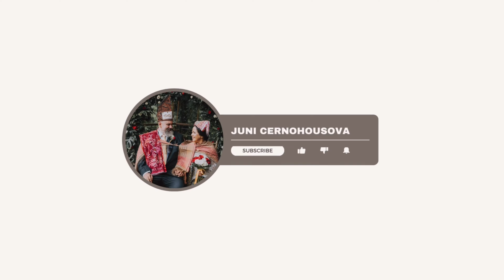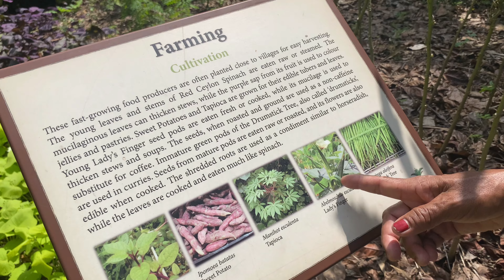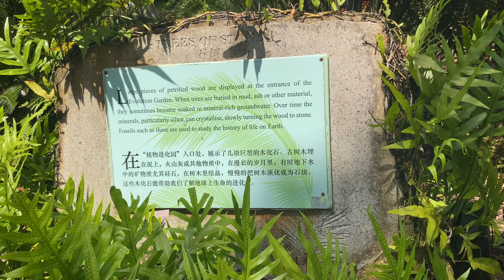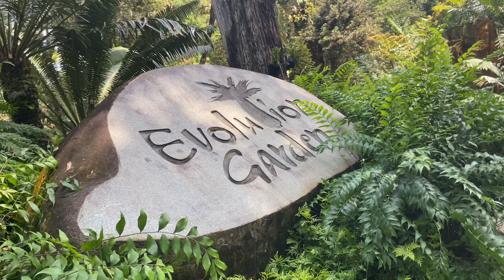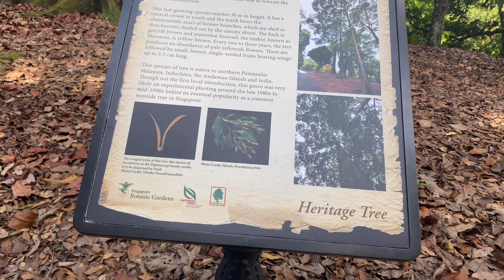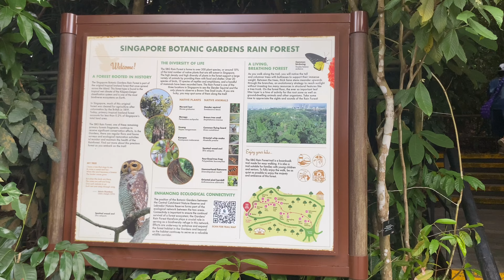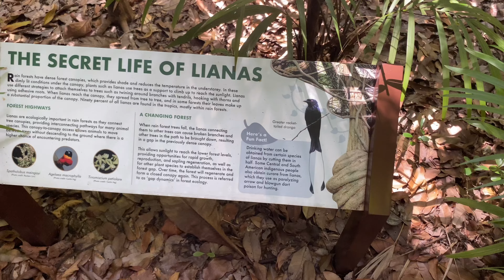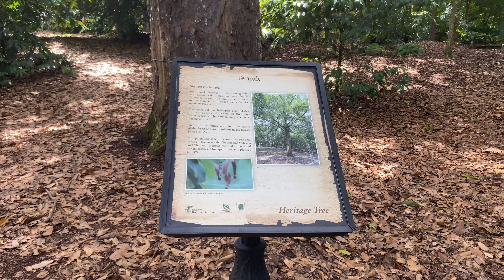CANTIKNYA SINGAPORE BOTANIC GARDEN DAN MERUPAKAN SITUS WARISAN DUNIA UNESCO